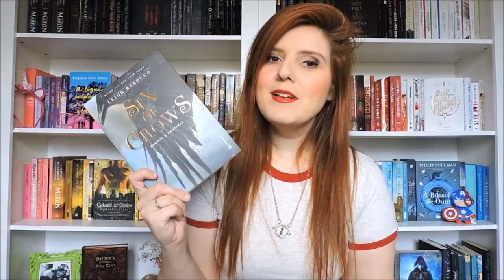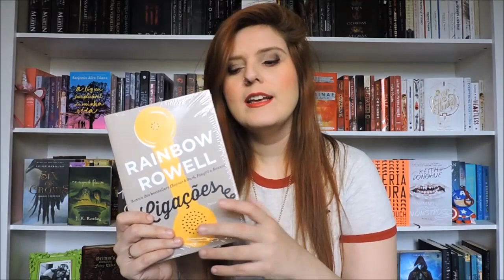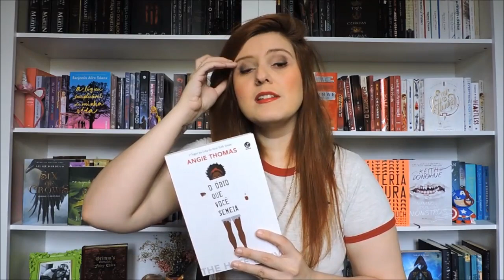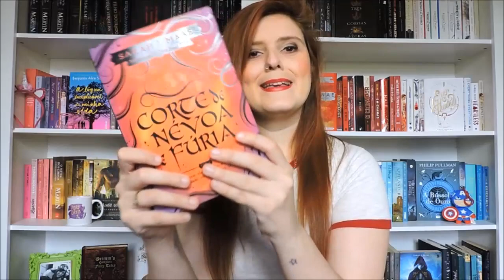TBR DE NOVEMBRO + FAVORITOS DE OUTUBRO | De livro em livro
Hello Galerinha!
Hoje eu trouxe um vídeo duplo pra vocês. Minha TBR desse mês, os livros que pretendo ler em novembro, e também os meus favoritos de outubro.

Ray

 💝 Diário de Leitura de Corte de Névoa e Fúria  💝

📫 RAY CORRÊA
CAIXA POSTAL - 100279
CEP 24020971
NITERÓI - RJ.

ᴥ LINK DE COMPRA NA AMAZON ᴥ

👉  Compre seus livros pelo link do canal, dessa forma, você ajuda no crescimento dele e contribui para melhores vídeos, mais resenhas e dicas.

👉 LINK GERAL

👉 Six od Crows - Leugh Bardugo
👉 Harry Potter e o enigma do príncipe - J K Rowling
👉 O menino que desenhava monstros - Keith Donohue
👉 A melodia Feroz - Victoria Schwab
👉 Matéria Escura - Blake Crouch
👉 Ligações - Rainbow Rowell
👉 O ódio que você semeia - Angie Thomas